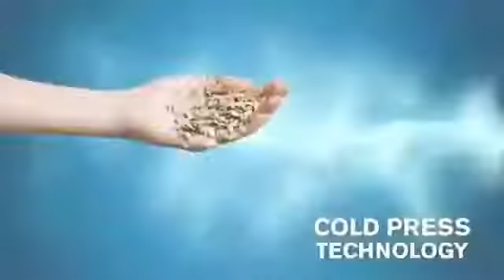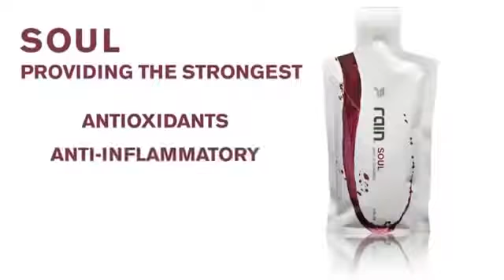Rain International Rain Soul Rain Core Rain Soul Product Introduction Video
Rain International, Rain International Soul, Rain International Testimonies